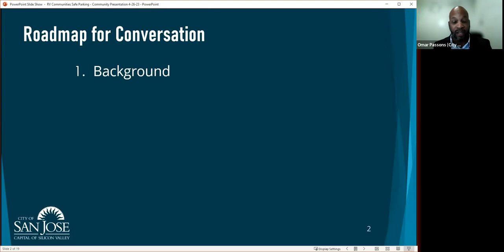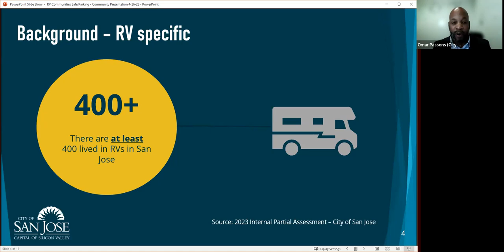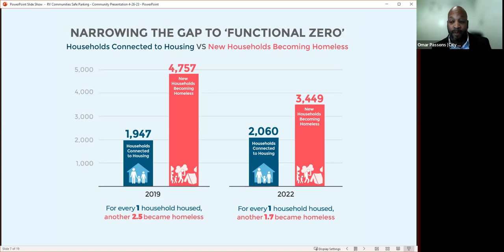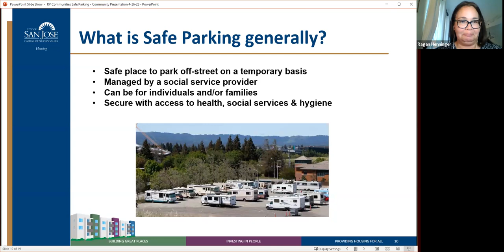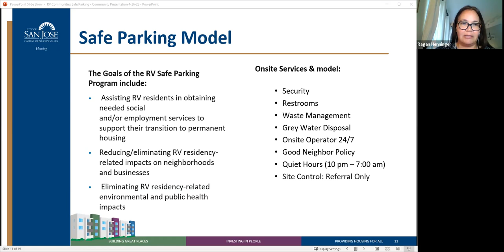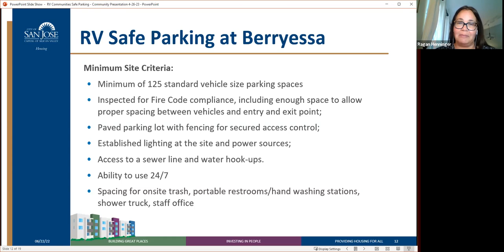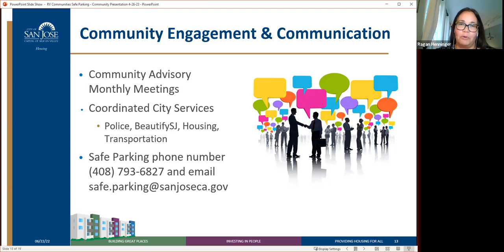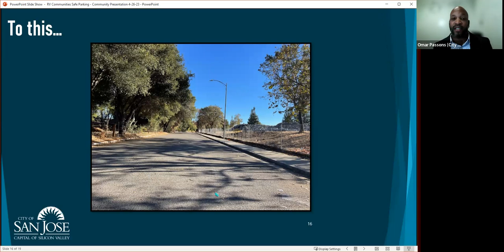RV Communities Safe Parking virtual community meeting, April 26, 2023